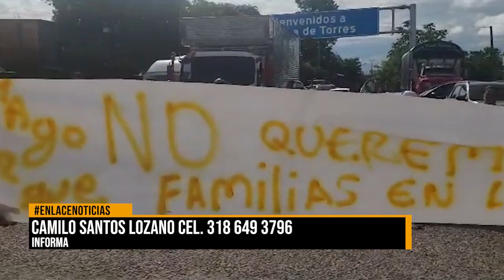Plantón en el cruce de la Gómez: la comunidad pide reductores de velocidad